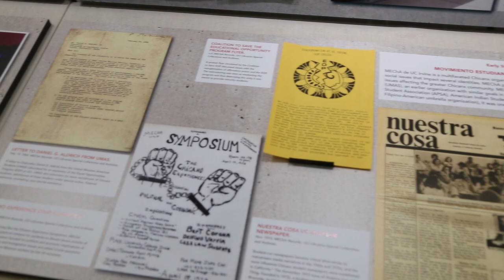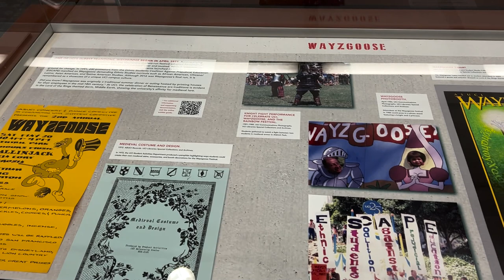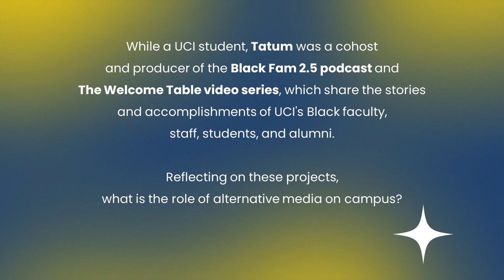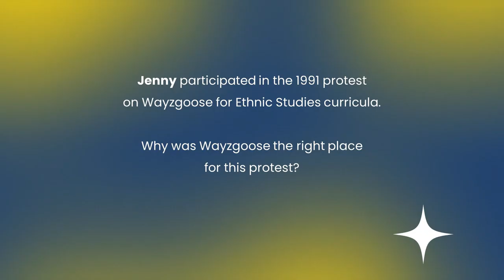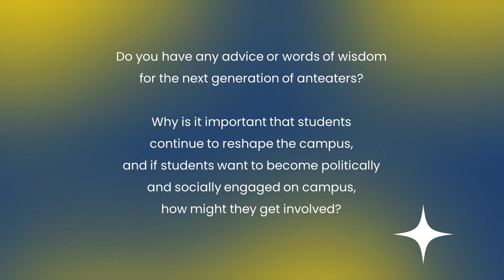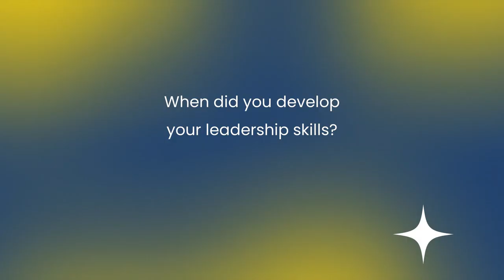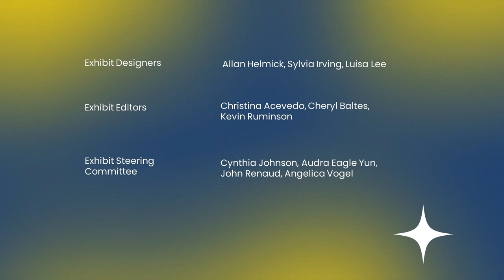UCI Libraries Anteater Spirit Exhibit – Opening Reception Panel Discussion Highlights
The UCI Libraries Anteater Spirit: Student Activism that (Re)shaped UCI, 1965 to Now exhibit explores six decades of campus activism at UC Irvine and shares how students helped shape campus spaces, curriculum, and culture. During the exhibit's opening reception, UCI alumni from four decades spoke to the critical role of student activism and leadership on the college campus.

Panel moderator Jenna Dufour, UCI Libraries Research Librarian for Visual Arts and exhibit co-curator, was joined by Tatum Larsen (BA ’21), Broadcast News Reporter at KESQ and former cohost and producer of The Welcome Table and Black Fam 2.5 podcasts; Jenny Doh (BA ’91), first UCI Student Regent, former president of UCI Alumni Association Board, and founder of Crescendoh artist studio; Rameen A. Talesh (BA ’89), UCI Associate Vice Chancellor for Student Life & Leadership and Dean of Students; and adelí durón (BA ’05), Director of UCI Latinx Resource Center.